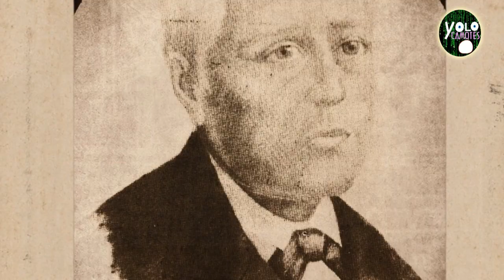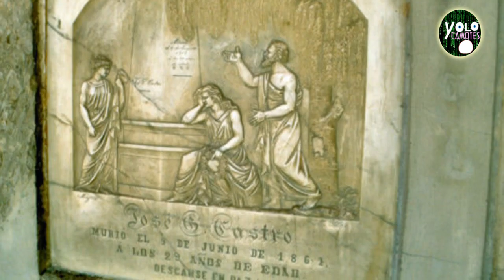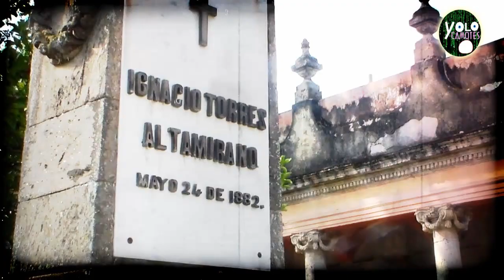4 leyendas cortas del Panteón de Santa Paula (Belén)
En la ciudad de Guadalajara existe un panteón histórico catalogado como patrimonio de la humanidad, estoy hablando del panteón de santa paula, cuyas paredes encierra historias y misterios, ademas su arquitecto hizo posible tal construcción ayudado en conocimientos misteriosos para la época, te invito a conocer estas 4 leyendas cortas.

SIGUENOS :)